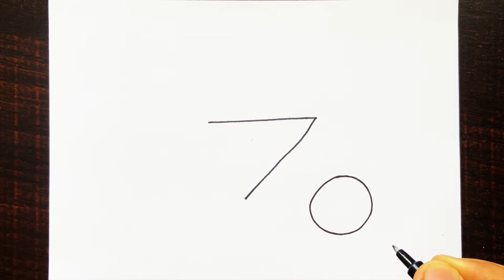How To Draw A Cycle From Number 70 | Cycle Drawing Very Easy | Bicycle Drawing | Bike Drawing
Learn to draw How To Draw Cycle From Number 70
Learn to draw Cycle Drawing Very Easy or Bicycle Drawing or Bike Drawing

Music Credit